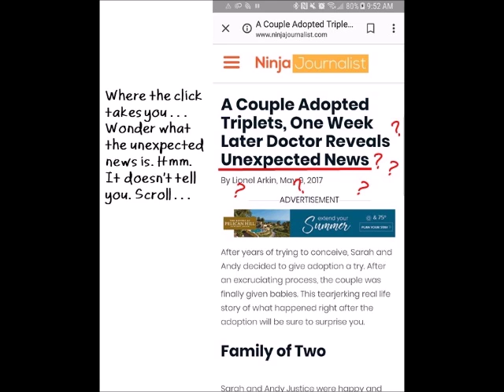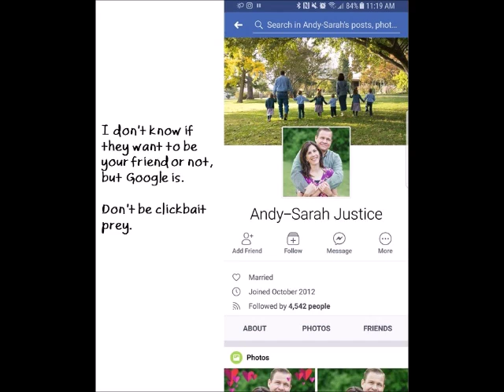Don't be clickbait prey